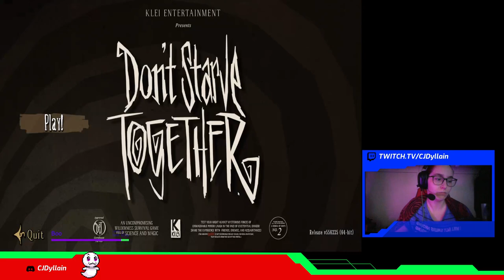Dont starve together attack of everything!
tried to play ESO and Skyrim but it was causing issues so decided to play DST